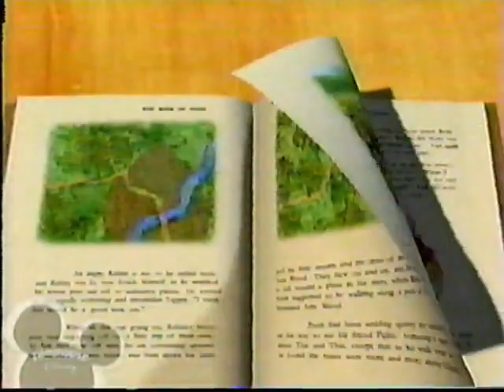Episode 36: Julie's Birthday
Aired In December 19, 2005
Julie's Wish Is Carnival.

Yolonda Juney
Born: January 3, 1987
Year Active: 1993 - Present